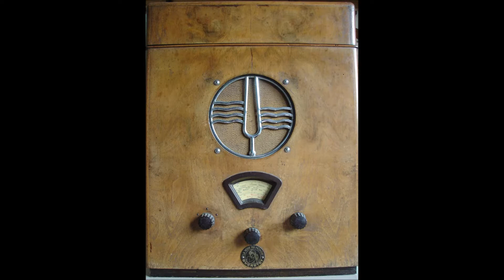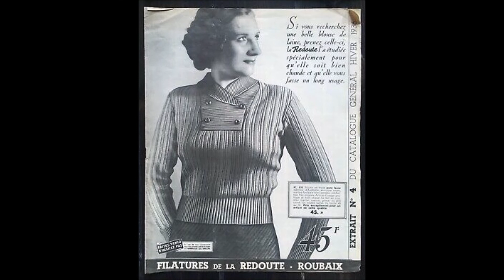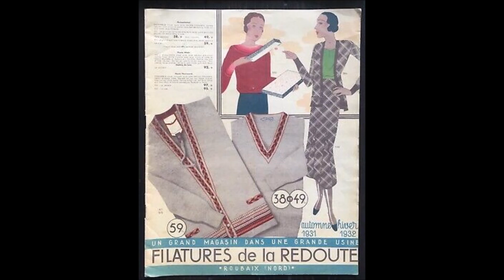Perchicot au Micro de la Redoute 1936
André Perchicot au Micro de la Redoute
présenté par Henri Boudet: il chante " en revenant de la revue " et " danse Hortense de Henri Piccolini " " disques Micro de la Redoute de Janvier 1936